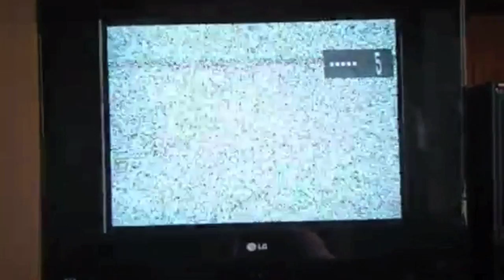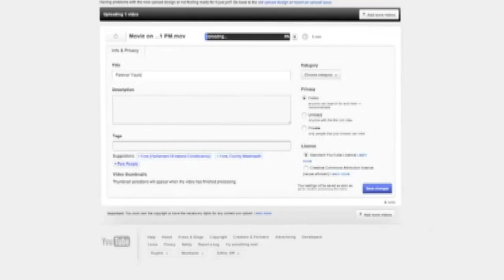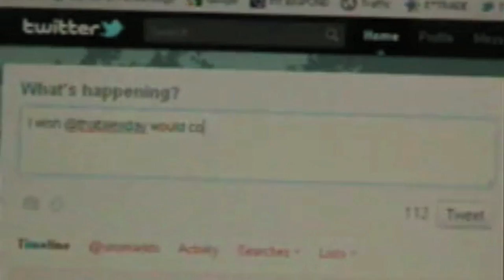Forever Yours - Alex Day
Happy Forever Day!

Thank you to the 7 Nerdfighters who helped to make this, and not thank you to Alex Day for much anymore. The song's not even that good like really.